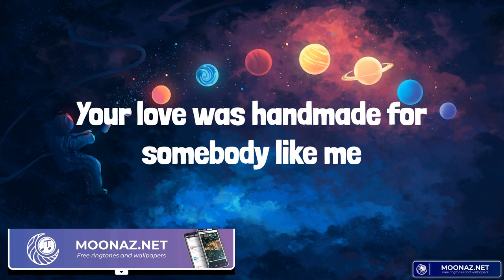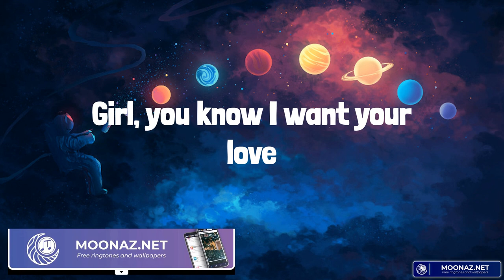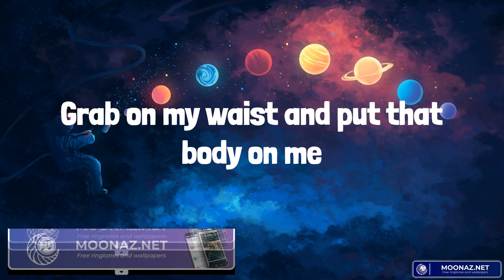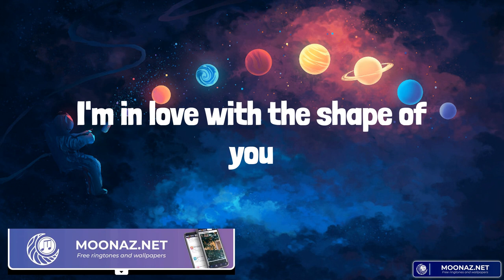Ed Sheeran - Shape of You (Lyrics)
Ed Sheeran lyrics Shape of You

lyrics:
Oh—I—oh—I—oh—I—oh—I
I'm in love with your body
Oh—I—oh—I—oh—I—oh—I